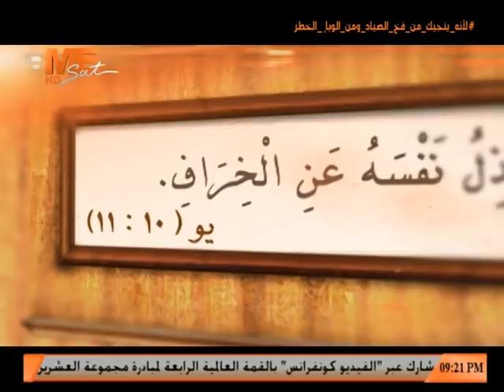ناس مبتتغيرش - القمص بولس جورج - الراعي الصالح